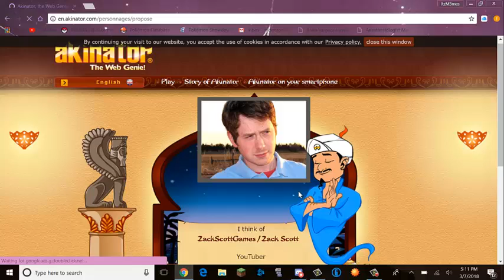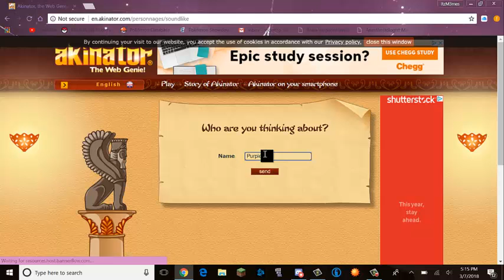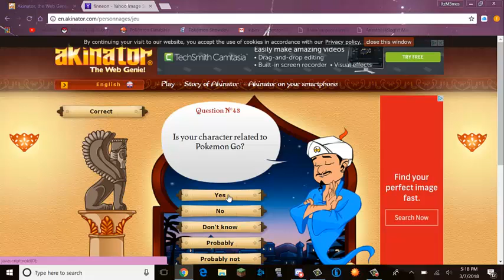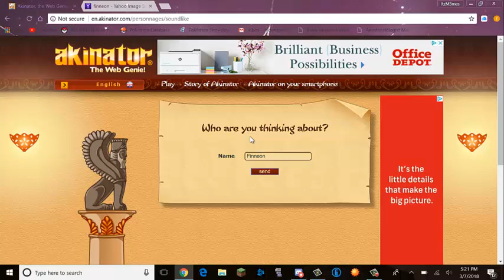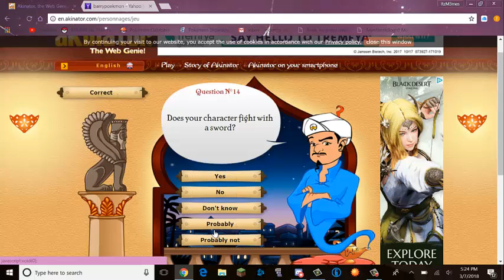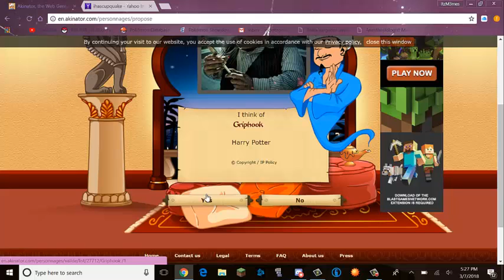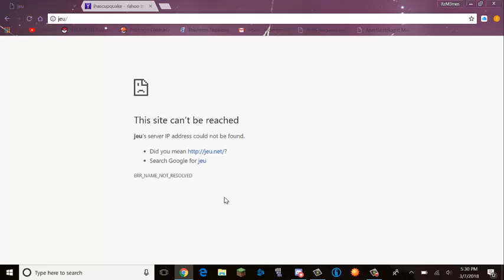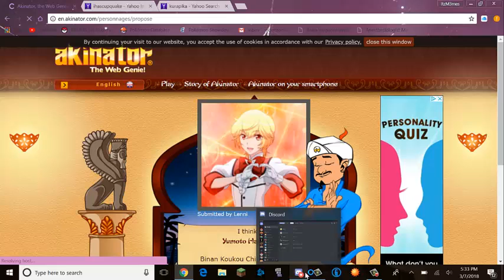How Can He Read My Mind!?!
Today I play the game "Akinator the web genie". I have a lot of fun hope you enjoy!!! This guy is a mind reader. It blew my MIND!